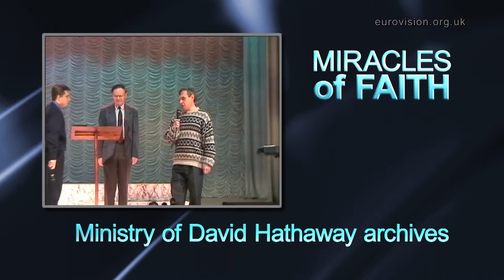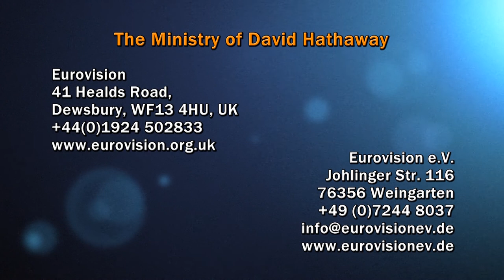Healed by the Power of Jesus Name! (Miracles of Faith, WebTV #221)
Vladimir, from Magnitogorsk, Russia, tells how God healed him in 1997 from a childhood condition which had damaged his spine. By the power of Jesus Name, Vladimir was saved, healed and delivered.